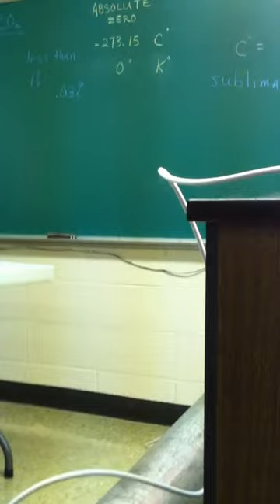MR.Hurt from GCT JR HIGH freezing ice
this is my fav teacher of all time he works at greene county tech in paragould AR.
he is always doing awsome experiments leave a comment saying if u want to see more of him